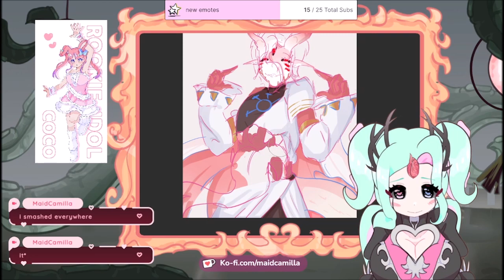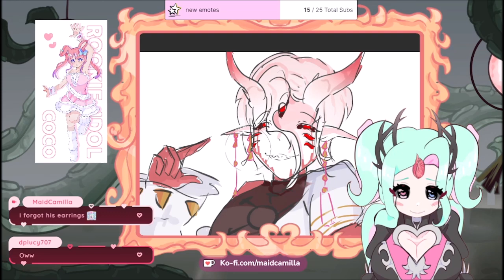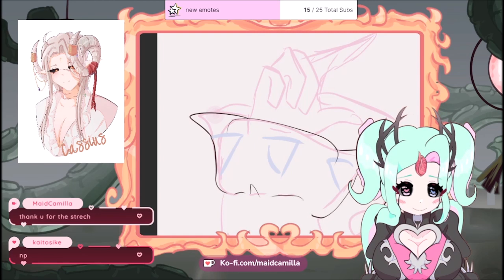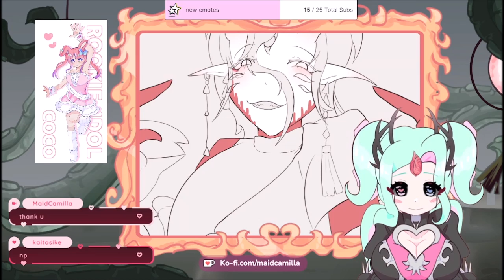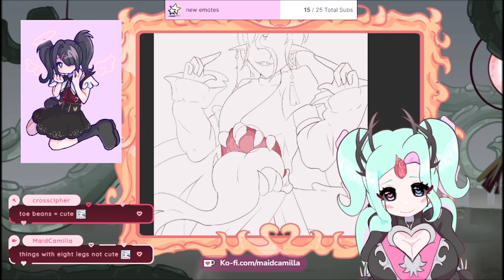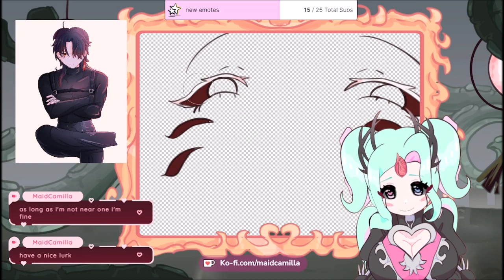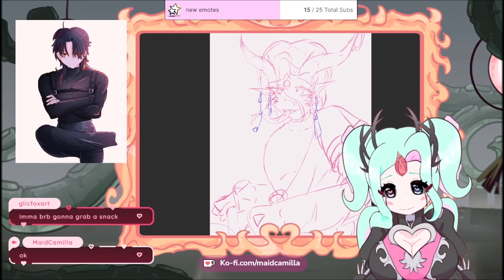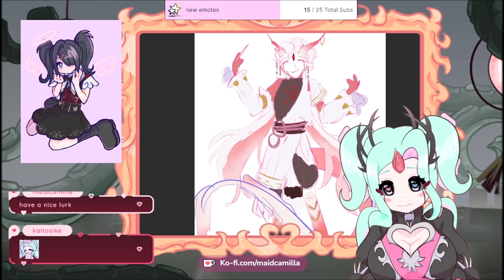VTuber VOD Drawing eldritch oc